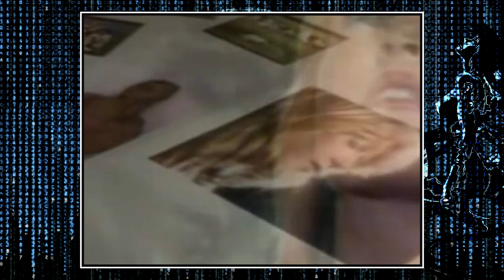Duo Jcantonny & Joëlle "Aime Moi" / Clip Officiel (HD)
Jcantonny en hommage chante en duo avec Joëlle du titre "Aime-Moi" par les Auteurs compositeurs : Joëlle Mogensen /Jean Hikke.